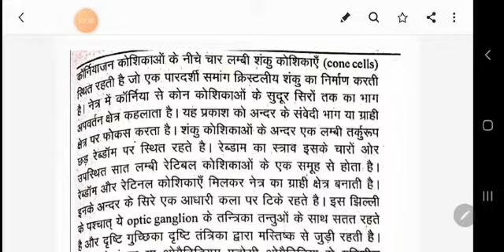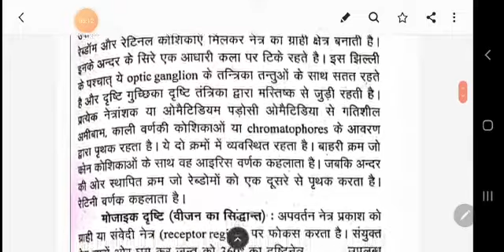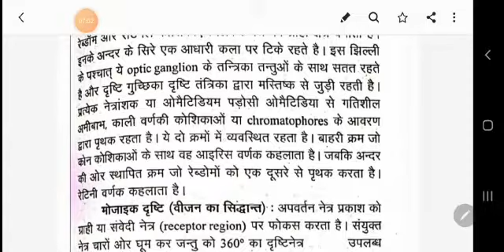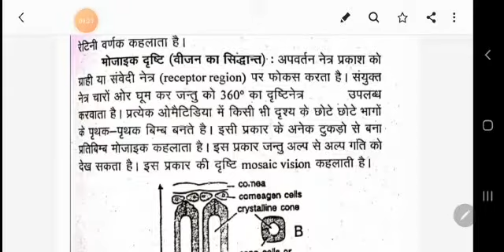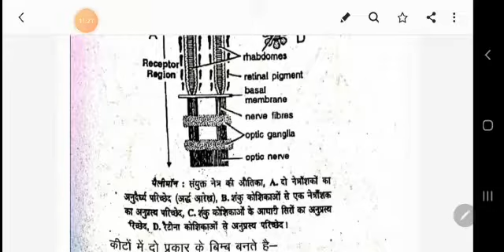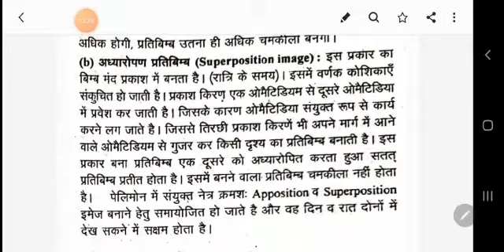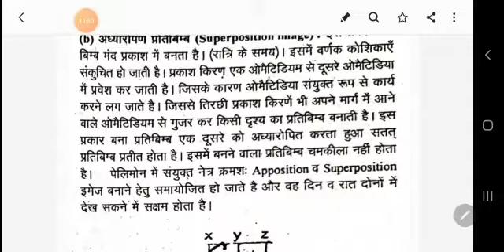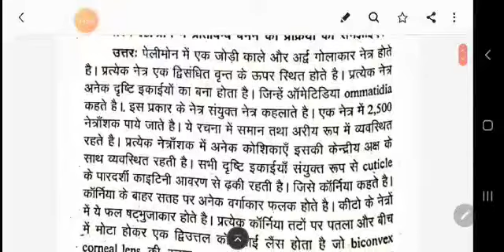Image formation in Prawn - Dr. A.K.Gautam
B.Sc - II Year, Zoology paper 1st
Dr. Ajay Kumar Gautam
Associate Professor in Zoology
Govt. Bangur P.G College, Didwana,
Distt. Nagaur